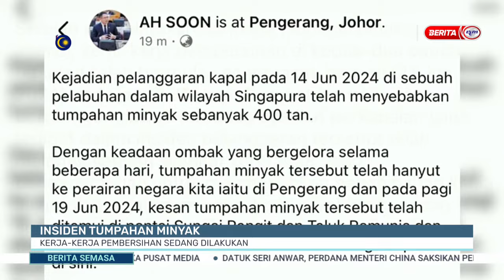21 JUN 2024 – SEMASA 4